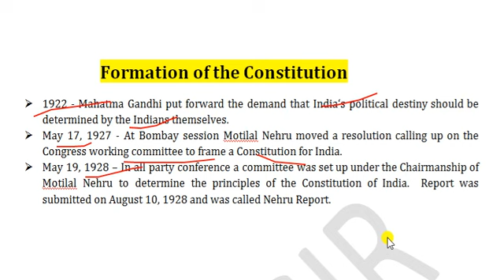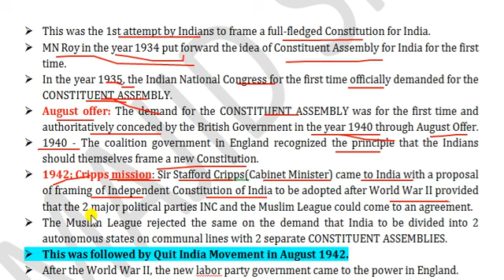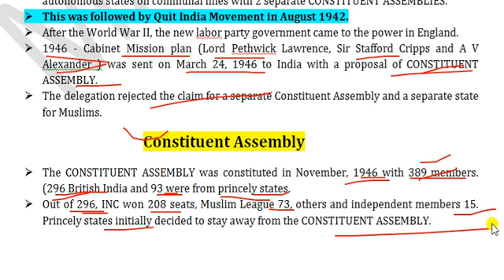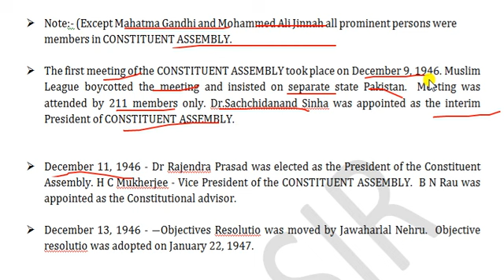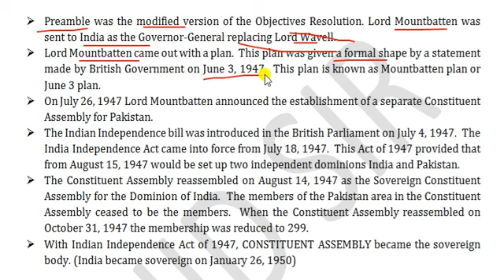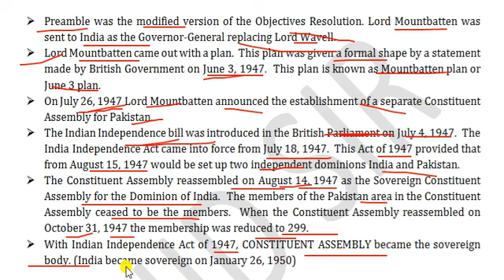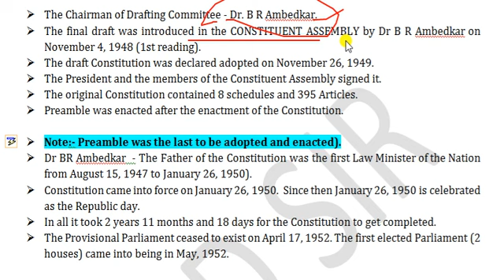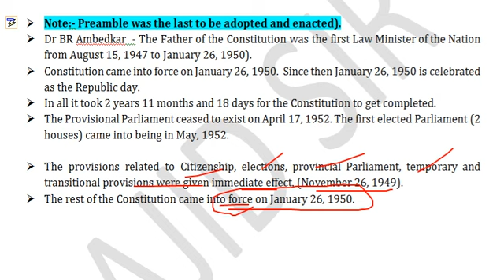Formation of Indian Constitution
We will complete the whole syllabus of JKSSB Panchayat Accounts Assistant.